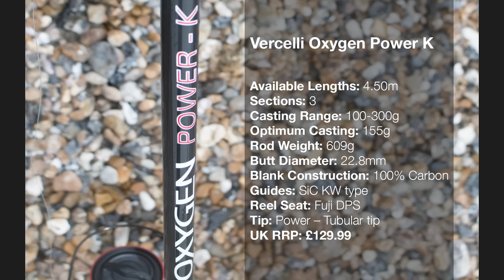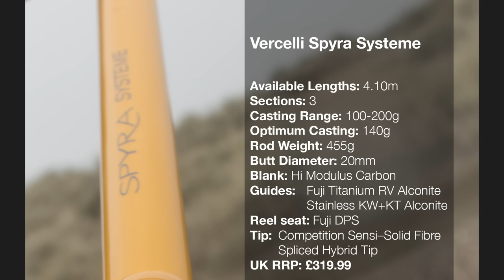2017 New Vercelli Surfcasting Rods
Five new Vercelli Surfcasting Rods have been launched for 2017. Across different price points and casting ranges there is a new rod to cover every situation and suit each angler. We got our hands on all the new models and headed to a wintery, cold, blustery beach on the south coast to test each one. The testing team included George Cunningham from TronixFishing and U21 Internationals and Tronixpro Pro Staff, Callum Graham and Charlie Tudball.

This video focuses on the casting action of each rod, giving you an actual speed and 50% speed comparison making it easier to view the action on each rod. We’ve also added some technical specs too.